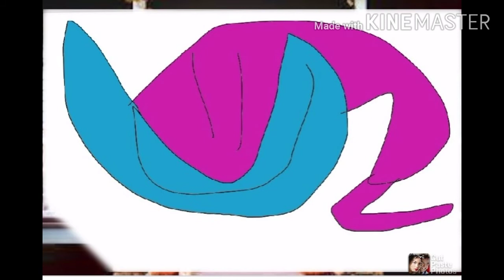My Singing Monsters Halloween Island Individuals Sound